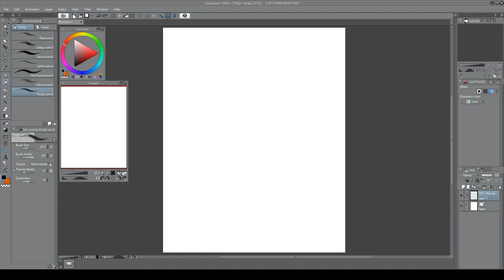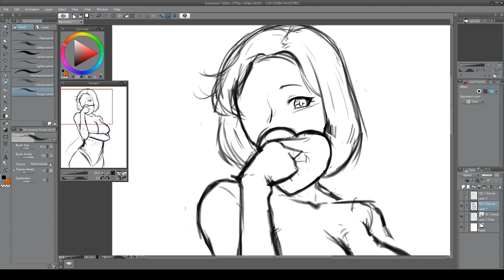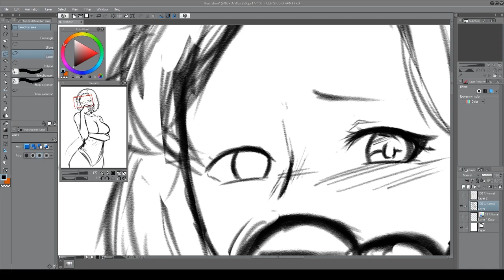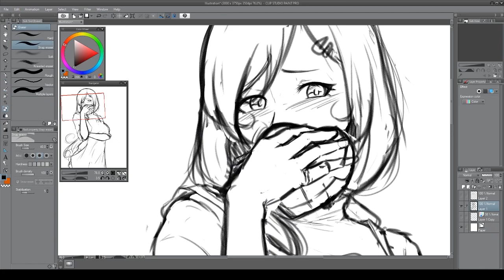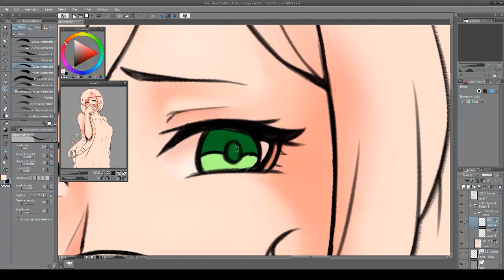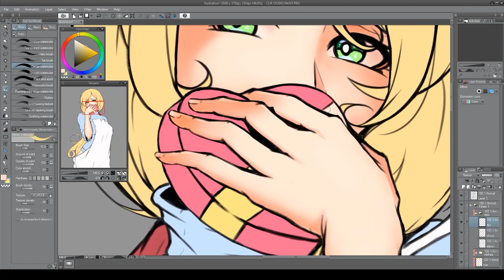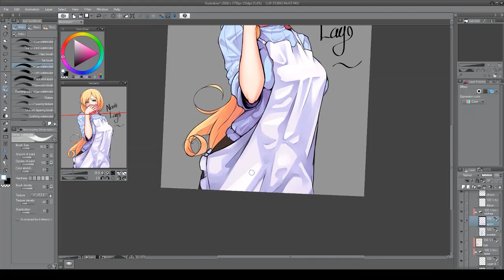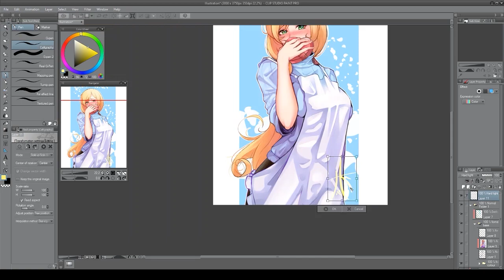Fumiko's Valentine Timelapse [Clip Studio paint]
Hey! Long time no see!! Today, it's a timelapse video off me painting/drawing my Original Character, Fumiko!!!

Time consumed for making this is approximately 5-6 hours. I'm just too slow am I? lol, but I'm having fun makin it :))

Anyway, enjoy the vids